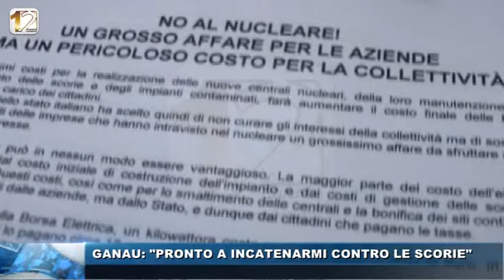GANAU, PRONTO A INCATENARMI CONTRO LE SCORIE